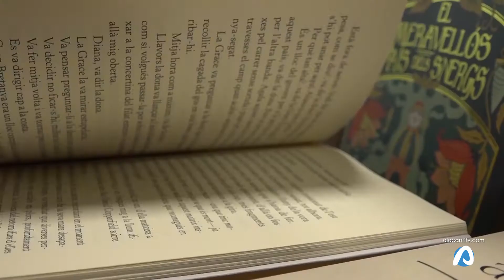La importancia de celebrar San Valentín